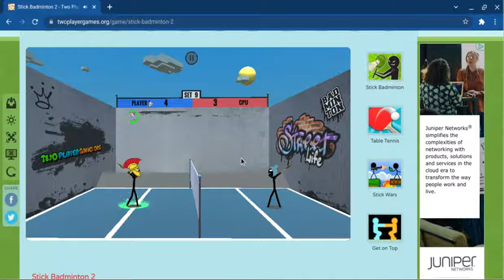stick badminton 2 gameplay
So today i screen recorded me playing some stick badminton 2 and why u should play it!